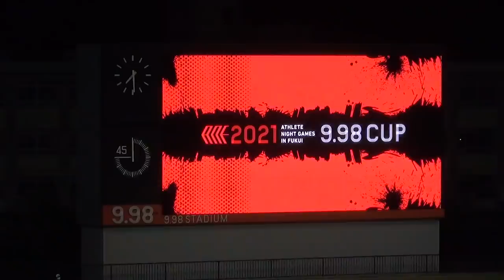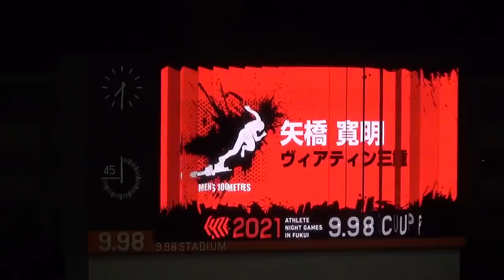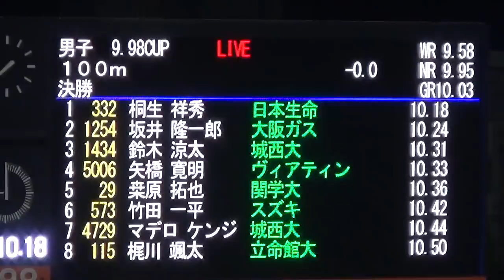桐生祥秀 決勝 男子100m 福井アスリートナイトゲーム陸上2021 ANG Athlete Night Games